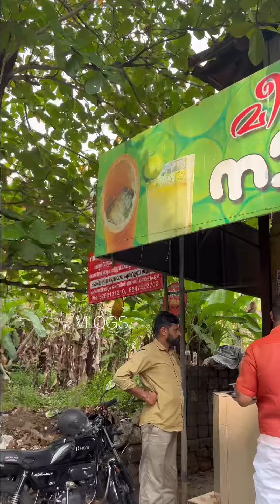ഇത്രെം items ഇട്ട നാരങ്ങാവെള്ളം വെറും 30 രൂപക്ക്‌ 😳 shortvideo food 7 vlogs